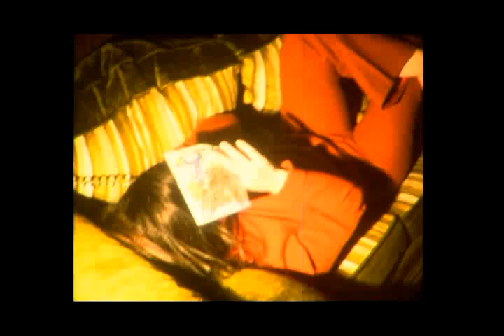BRADY 8mm FILMS 1974 TO 1985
THESE ARE AROUND SIXTEEN 8mm COLOUR FILM TAPES THAT WE HAD CONVERTED TO DIGITAL. THEY ARE MOSTLY FROM THE BRADY FAMILY AND OUR EXTENDED LOT OF COUSINS (SENGERS, BRADYS, HARTINGS, ETC.). THE TIME SPANS FROM 1974 TO ABOUT 1985.